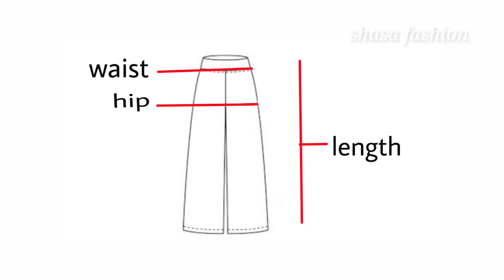perfect palazzo pant தைப்பது எப்படி| with calculation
In this video I am going to show how to stitch palazzo pant in all size with calculation.  perfect palazzo pant cutting and stitching in Tamil.
You can also convert your old saree to palazzo pant or use Rayon fabric.

follow me in Instagram : /shasa_shami?igshid=nz8s3j7t1srg